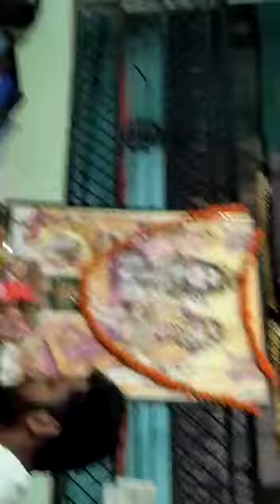Happy dusahara and Navratri(1)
Celebrating devi bhajan.